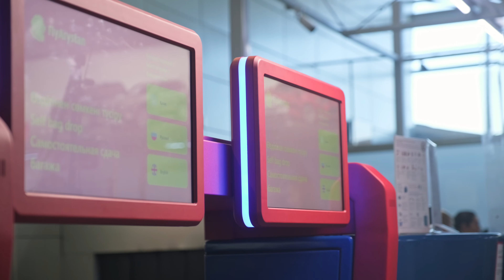BagJan - ваш цифровой помощник для самостоятельной сдачи багажа в аэропорту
С BagJan вы можете легко сдать свой чемодан в багажное отделение😍

Скажи ДА! путешествиям!🦁✈️